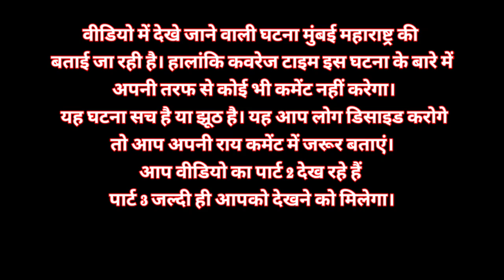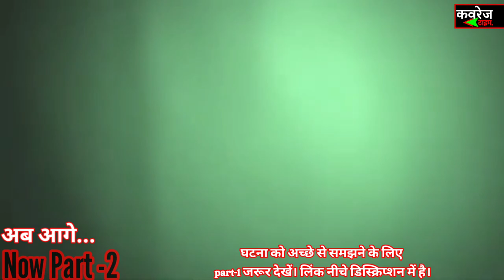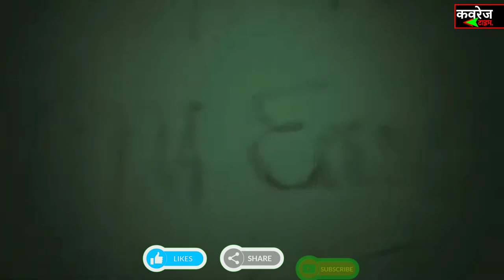हिम्मत है तो इस वीडियो को देखो |एक खौफनाक घटना कैमरे में कैद!Part2